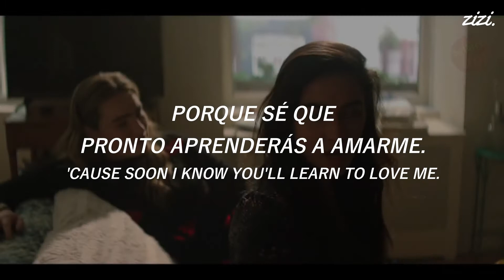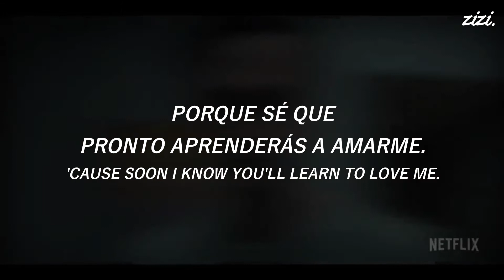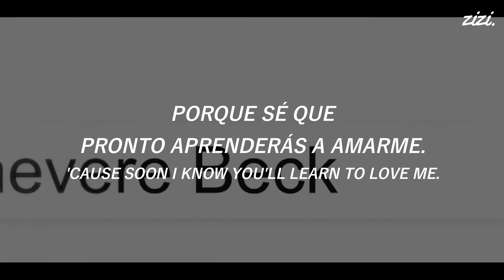My Enemies and I; Learn to Love || Traducción + Lyrics.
Solo me vi la primera temporada, pero me vale vrga.

[datos generales]

Título: Learn To Love,
Artista: My Enemies and & I.
Álbum: The Beast Inside.
Año: 2017.

[letra]

Why would you want to escape?
Already made the accommodations for you to stay
The ropes are tight but if you give it a couple of days
You'll see that it's better this way
(I'll keep you safe locked away from the bad dreams)

Said that you'd rather be dead
Been more than merciful I'm keeping you healthy and fed
Keep you alive. I know that it can be hard at the start
Your eyes will adjust to the dark
(Steady till death stops the beating of your heart)

Cast aside your memories
'Cause soon I know you'll learn to love me
You're mine, no way you'll desert me

Seems you've been trying to leave
Maybe it's time I take a hammer to both of your knees
Now you can choose a life of pain and sedation
Or be complacent, whatever you please

Look at the mess that you made
I see the color of your skin is beginning to fade
Your lips are cold and turning blue but I'm happy to say
I'm loving the way that they taste
(Oddly enough you're more beautiful this way)

Why did you want to escape?
The ropes were tight but if you gave it a couple of days
You'd see it was better that way
(I kept you safe locked away from the bad dreams)

Said you would rather be dead
Was more than merciful by keeping you healthy and fed
Kept you alive. I knew that it would be hard at the start
Your eyes would adjust to the dark
(Steady till death stopped the beating of your heart)